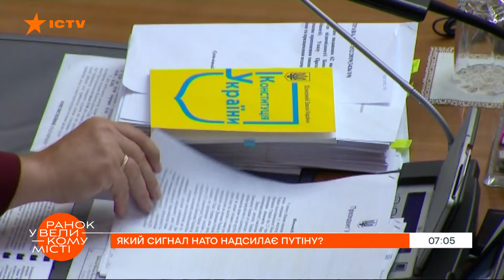Какой сигнал НАТО посылает Путину? — ICTV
Смотрите в программе Утро в Большом Городе на ICTV про підбір кандидатур на посаду Генерального секретаря НАТО.

В следующем году каденция Генерального секретаря НАТО Йенса Столтенберга подходит к концу.

И поиск кандидатов на одну из важнейших в мире безопасности должностей начали уже сейчас.

Кто может возглавить НАТО? Есть ли среди кандидатов друзья Украины? Какой сигнал Альянс посылает Путину?

И почему НАТО впервые за 72 года своего существования может осуществить цивилизационный прорыв?

Смотрите онлайн на YouTube-канале ICTV в сюжете Роксоланы Влох программы Утро в Большом Городе от 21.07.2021